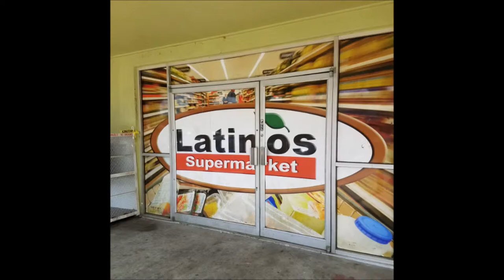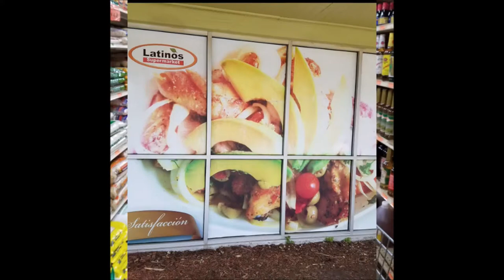Restaurants Near Me (Latino): Latinos Supermarket Review (& slideshow) with Dr. DeRise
Dr. DeRise shows you his Amazing (Latin) Food: Review (& slideshow) of Latinos Supermarket in Valrico, Florida.

Want great rates on flights to Florida, Panama, or Puerto Rico? Try Cheapo Air
Want some great seafood or organic food? Try: Vital Choice Seafood & Organics
Want to try some great Indian Food?
Want to try some great Latin Food?
Want to try some great Vegan Food?
Want to try some great Asian/Oriental Food?
Want to try some great Greek Food?
Want to try some great Seafood?
Want to try some great Italian Food?

Want to see the inside of a specialty restaurant or grocery store (without having to go there)? That's why I made this channel. This channel started off as a hobby. I would take pictures of the wonderful food at different specialty restaurants and grocery stores, and google would ask me to upload my pictures to google maps. Before I knew it, I had nearly four million views! So, I decided to create a YouTube channel so that you could request videos of your favorite restaurants and markets. So, what are you waiting for? Submit your request so that I can make your video! Let's do this!!!

Let’s connect!

Set Items-
Chairs Blue
Chairs White
Chairs (Dining Room)
Coffee Table
Entree Way Table
Side Table
Wall Mural
Wyze Cam (Security Camera)

What equipment do I use for my videos?
Cameras:
Sony Alpha NEX-5A/S
Camcorders:
Samsung Galaxy S7
Sony HDR-CX440
Webcam:
1536P Full HD Webcam, Besteker 1080P Wide Angle Camera with Microphone
Lights:
VILTROX video lighting kit,L132T LED Light with light Stand
Microphones:
Aitesco USB Microphone Lavalier Clip-on Omnidirectional Condenser Microphone
Lavalier Microphone, Seacue 3.5mm Lapel Clip-on Omnidirectional Condenser Microphone
FIFINE USB Wireless Microphone System
USB Lavalier Microphone-MAONO AU-411
Audio-Technica AT2020 Cardioid Condenser Studio XLR Microphone
Behringer Tube ultragain Mic 500 USB audiophile vacuum tube preamplifier
Computers:
Dell Inspiron
Lenovo IdeaPad 320 15ikb
Software:
Adobe Illustrator
Adobe Visual Communicator
Adobe Creative Suite